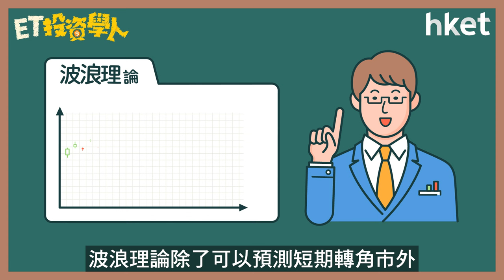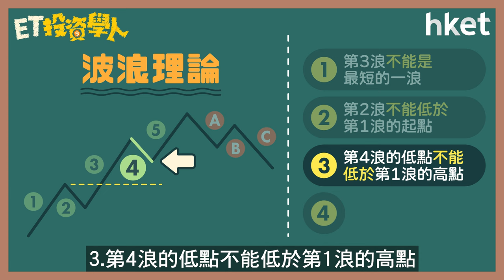ET投資學人｜第33集：波浪理論 (Elliott Waves) 如何由數浪預示走勢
波浪理論除了可以預測短期轉角市外，對中、長期或甚至最長期的大市走勢均有一定程度的掌握。如何由波浪理論中預示走勢？使用「波浪理論」最重要的規則甚麼？